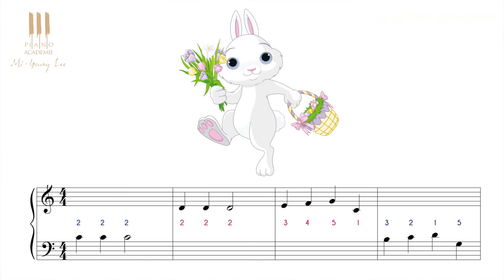Apprendre à jouer Sur le pont d'Avignon au piano dès 4 ans ! cours n°4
"Sur le pont d'Avignon est proposé en 5 cours de moins de 5 minutes.